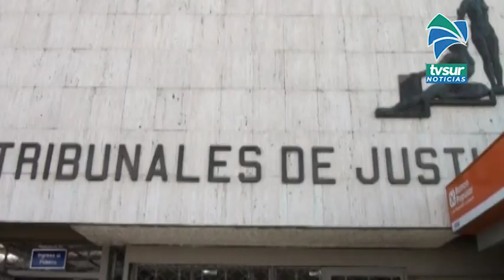A la cárcel por homicidio de taxista informal en Pérez Zeledón